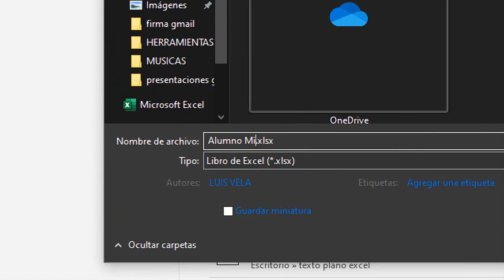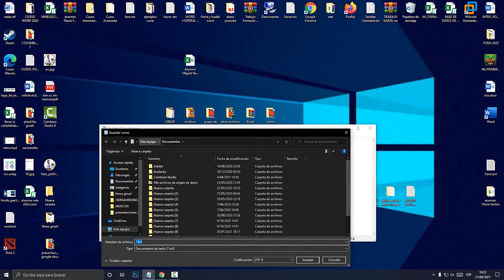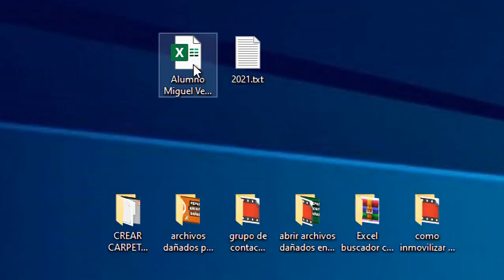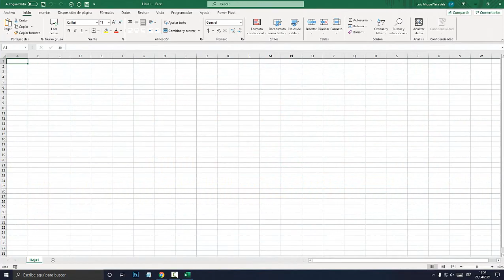EL TRUCO DEL ARCHIVO DAÑADO EN EXCEL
Sugerencia para profesores y un truco para los alumnos. ARCHIVO DAÑADO EN EXCEL.